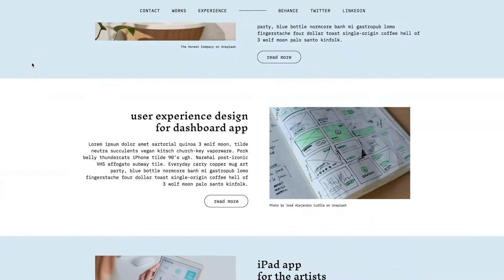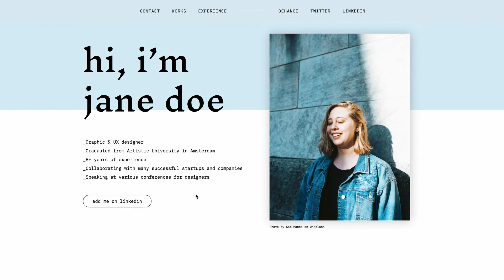Course〡Code your own portfolio – coding classes for designers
In this Awwwards Academy Course with Aga Naplocha - UX & Coding Designer, Founder of The Awwwesomes you’re going to code designer’s portfolio - learn HTML & CSS basics by implementing the layout step-by-step.

Coding is fun, trust me! With these classes you’ll end up with a usable product at the end – the PORTFOLIO. Every designer needs it, right?
Everything in this course is served in a really creative sauce with easy instructions to follow. Don’t hesitate and start your coding adventure with HTML & CSS!

The goal of these classes is to show you that code is a great tool for UI & UX designers to express their ideas in the real environment for their projects which is a web browser.

After the course you’ll be able to better hand off your projects to developers and better speak their language.

Have ever tried tweaking existing HTML templates? This course is going to help you to easily adjust them to your needs.

What you're going to learn:
✔︎ HTML tags
✔︎ CSS basics and properties
✔︎ Implementing Google Fonts on the website
✔︎ Using dev tools in a web browser

More Courses, Workshops and Free Live Sessions for web designers and developers